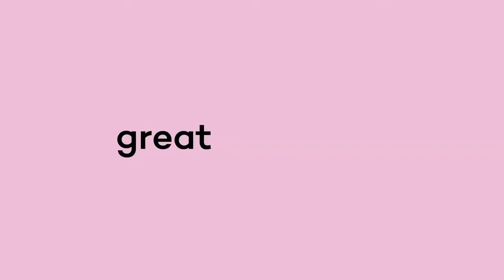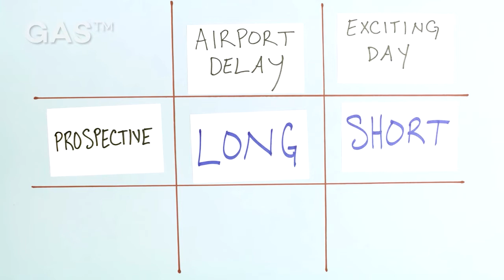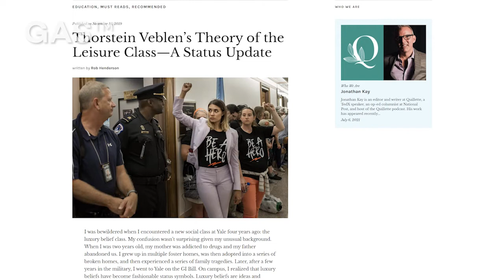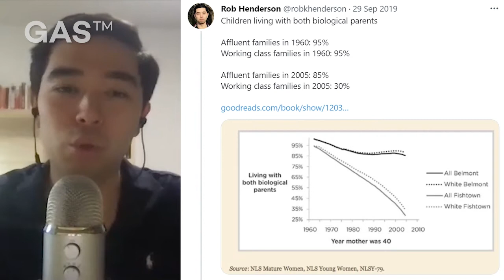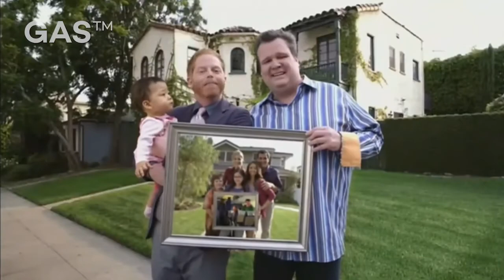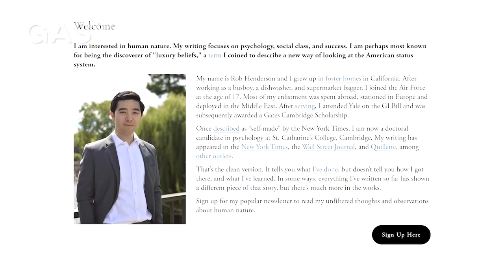Having a GAS with...Rob Henderson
Today, I'm having a GAS with Rob Henderson, a promising young intellectual at the University of Cambridge.

Rob grew up in foster homes in California. After working as a busboy, a dishwasher, and supermarket bagger, he joined the Air Force at the age of 17. Most of his enlistment was spent abroad, stationed in Europe and deployed in the Middle East. After serving, he attended Yale on the GI Bill and was subsequently awarded a Gates Cambridge Scholarship.

Once described as “self-made” by the New York Times, he is now a doctoral candidate in psychology at St. Catharine’s College, Cambridge. His writing has appeared in the New York Times, the Wall Street Journal, and Quillette, among other outlets.
Having a GAS™ is the podcast that talks to the great and the good of the creative industries, and in particular finds out what makes great music for film, for TV, for advertising; for dancing to, for cooking to, f*cking to, and more...
GAS™ Music is a music production agency in Manchester, UK. We compose and produce original music, create awe inspiring sound design and have a fully integrated audio post-production studio. We also have a great record collection, and welcome any additions, recommendations or criticisms.